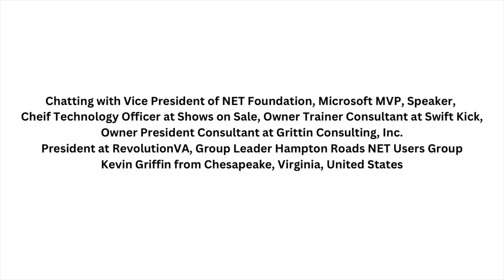Chatting with VP of .NET Foundation, Microsoft MVP, CTO, Consultant at Swift Kick- Kevin Griffin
Kevin Griffin said about his work and answered some of my questions.

My name is Sai Charan Paloju, visionary, Global Technology Influencer with 40,000+ followers on internet. AWS Cloud DevOps Engineer, did Masters In Software Engineering & Bachelors In Computer Science & Engineering,
I Interview different Country people who are into different professions who are from different parts of the planet.